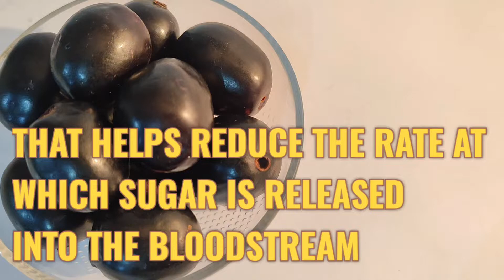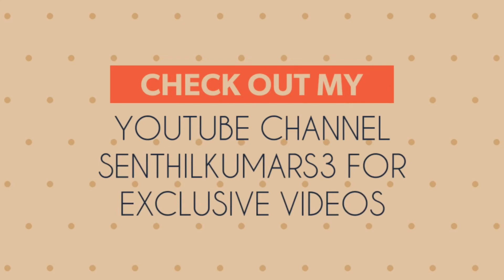Amazing Health Benefits Of Eating Jamun Fruit | Must have fruit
Jaam/Jamun: Jamun is a fruit synonymous with the monsoon and also a great superfood. It is rich in protein, fiber, antioxidants, calcium, iron, phosphorus, potassium, manganese, vitamin C and B6 among several other nutrients. Jamun is also great for those with low immunity and also those who need to keep diabetes in check.
Eating Jamun can help reduce the risk of high blood pressure as it contains a significant amount of potassium
Jamuns are loaded with vitamin C and iron which are important minerals that help increase our hemoglobin.
The leaves of Jamun have antibacterial properties and are beneficial to prevent bleeding of gums
The high content of Vitamin C present in Jamun help make your skin softer and improve its texture.
Being rich in fiber and low in calories, Jamun is an ideal fruit that can help keep your stomach sated and propel weight loss
Jamun seeds are also known to increase the production of insulin and regulate blood sugar level

How to make carrot juice | how to make carrot juice with milk | carrot juice recipe

Health benefits of tomato juice | Reasons to drink a glass of Tomato juice everyday |Must have juice

Healthy summer drinks recipe | summer juice recipe | Glowing Skin Juice Recipe |Healthy Juice Recipe